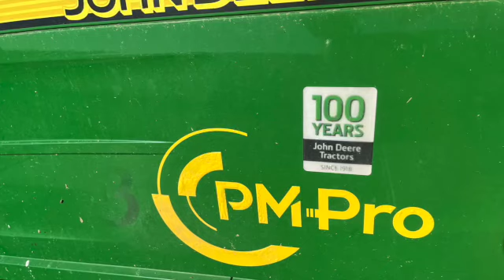ensilleuse de mais class demo tour france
ensilage de mais avec une ensileuse class demo tour